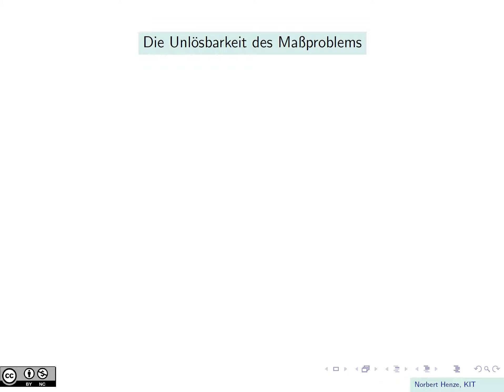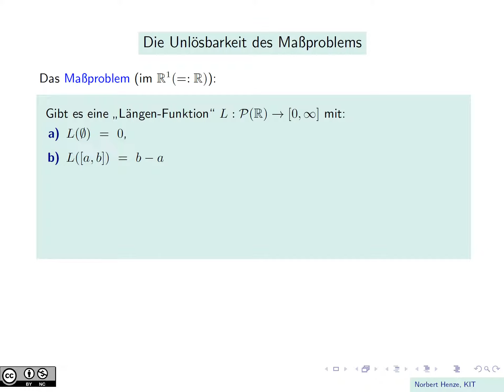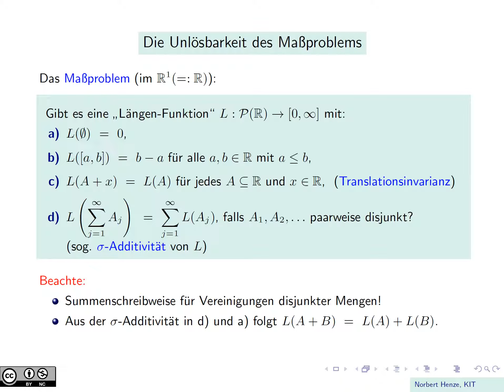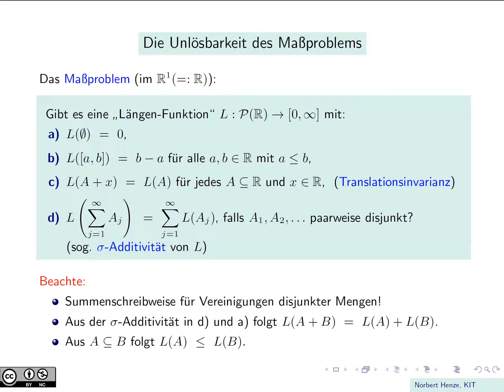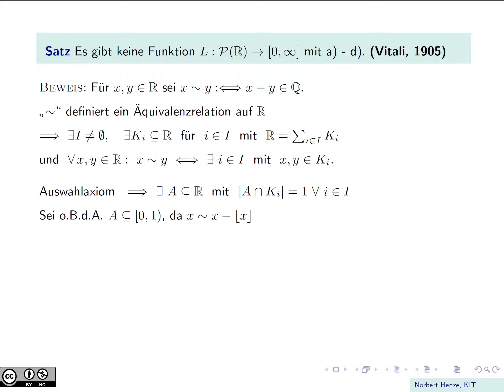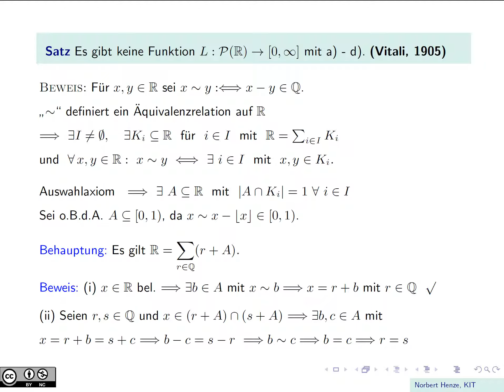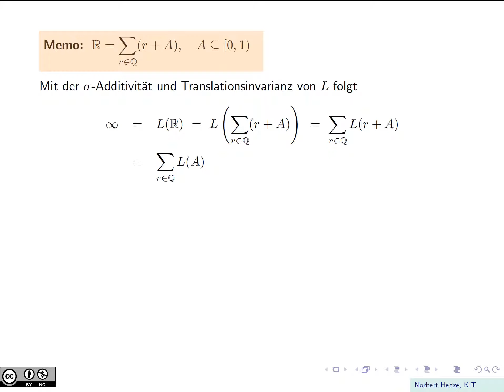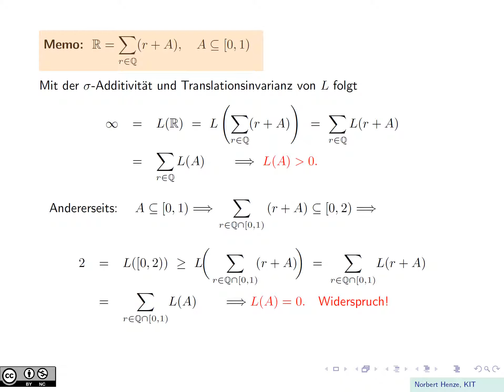Die Unlösbarkeit des Maßproblems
Nach einem klassischen Resultat von Giuseppe Vitali aus dem Jahr 1905 gibt es keine auf allen Teilmengen der reellen Zahlen definierte nichtnegative, sigma-additive und translationsinvariante Funktion, die jedem Intervall dessen Länge zuweist. In diesem Video wird das Resultat vorgestellt und bewiesen.